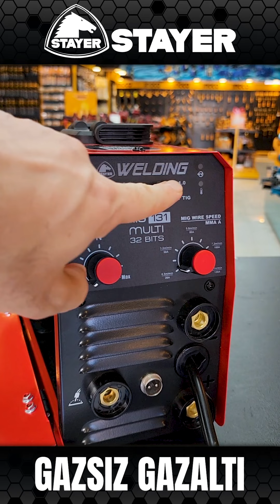STAYER Gazsız Gazaltı Kaynak Makinesi MIG131MULTI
ÜRÜN ÖZELLİKLERİ:
Akım: 120A
Voltaj: 230V
Görev Döngüsü: 30%
Elktrot: ,6 – 3,2mm
Tel Kalınlığı: 0,9mm
Tel Ağırlığı: 0,5 – 1kg
Jeneratör İle Çalışma: 2,5 – 5 KVA / 230 V ±%17
Boyut: 31,5 x 25,5 x 13,5cm
Ağırlık: 5 kg
BORNA Konnektörü: 3,8” (10 – 25)ø

ÜRÜN AVANTAJLARI:

FCAW akı çekirdekli ark kaynak ekipmanı (ayrıca akı çekirdeği olarak da bilinir), dahili torçla. STAYER MIG MULTI serisi, kaplamalı elektrotla kullanıma uygundur.

Gazsız kullanım için 1 kg'a kadar bobinler için dahili torçla tel kaynak yapmak için hafif ve çok amaçlı ekipman.

0,9 mm ve 1 mm içi boş tel, kapalı elektrot ile kaynak yapmak arasında basit ve uyarlanabilir yapılandırma, sadece bir düğmeyle.

Ultra hızlı tepki ile tel hızının ve güç çıkışının profesyonel, sinerjik kontrolleri, ekipman hızı gerekli amperajla senkronize eder.

Taşınabilir, "Flux Core" içi boş diş kullanımı sayesinde gaz şişesine ihtiyaç duymaz, çok esnek ve çok yönlüdür.

Taşıma sapı ve azaltılmış ağırlığa sahip kompakt tasarım, 16A tüketim sınırlayıcı ile ev içi kullanıma uygundur.

120 ampere kadar sağlayabilen son teknoloji mikroişlemci kontrolüne dayalı IGBT teknolojisi.
Tel kaynaklama için, torç dönüşünü negatif terminale (-) ve toprak kelepçesini pozitif terminale (+) bağlayın.

+/-%17'lik voltaj giriş aralığı göz önüne alındığında, sabitlenmiş bir jeneratörle kullanım için hazırlanmıştır.

Sağlam bir yapı ve kullanım güvenliğini garanti eden 2014/35/EU, 2014/30/EU ve 2011/65/EU Avrupa yönetmeliklerine uygun olarak tasarlanmış ve üretilmiş ekipman.

DONANIM:
Güç Kablosu: 2x1.5mm
Topraklama Kablosu: 1.5x10mm
Elektrot Kelepçesi: 2.5 x 10mm
1 Kg Tel Kullanımına Uygun Torç

STAYER Tek Yetkili Türkiye Distribütörü Global Teknik Hırdavat: